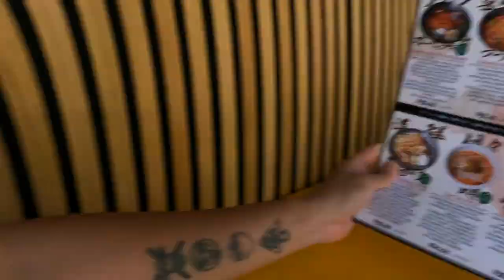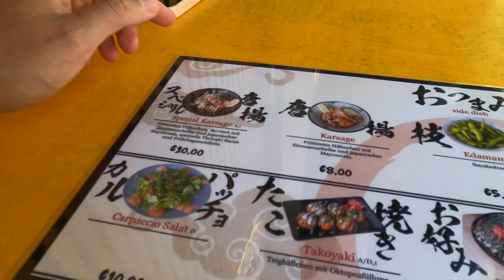RAMEN MEISTER MACHT MIR ANSAGE: ER WILL DIE NR.1?!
euda dieser Ramen Meister macht mir eine Ansage: komm in 10 Tagen nochmal und ich werde die Nr.1 auf deiner Ramen Liste...